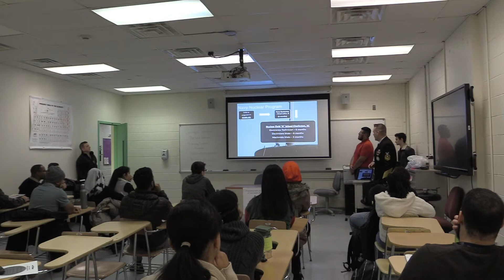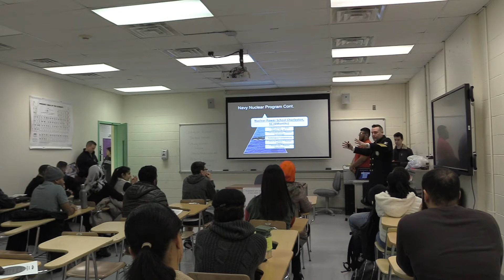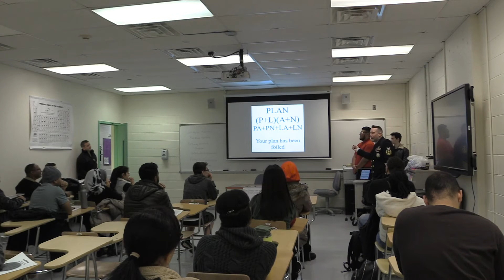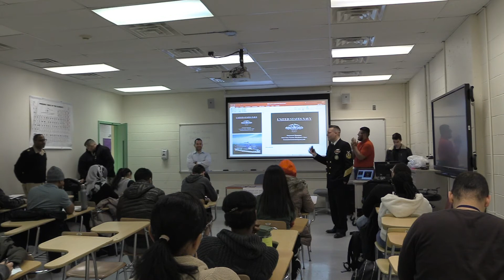STEM Club Navy Presentation 2 19 19